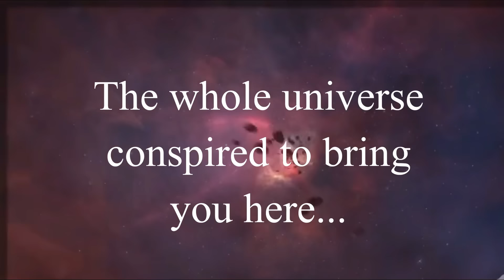जीवन : पदार्थ और चैतन्य का समन्वय - Life is a amalgamation of matter & consciousness - Anant Sri